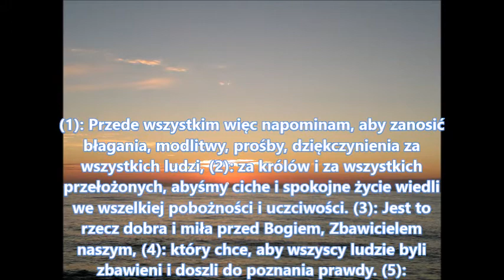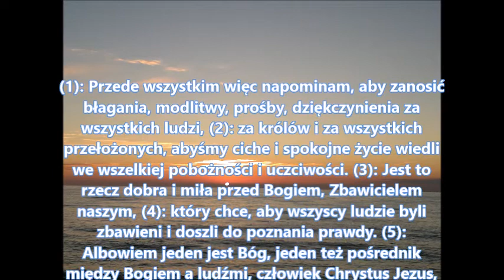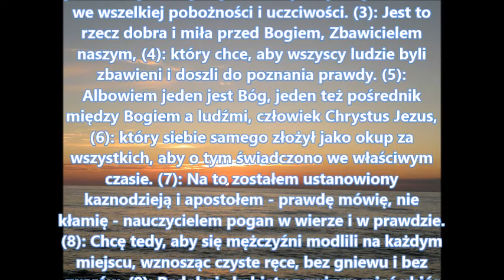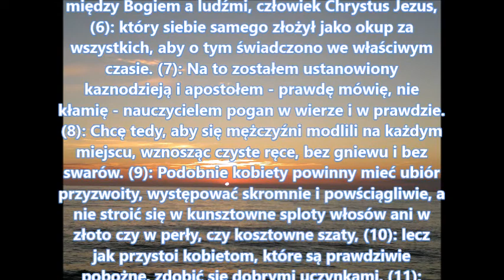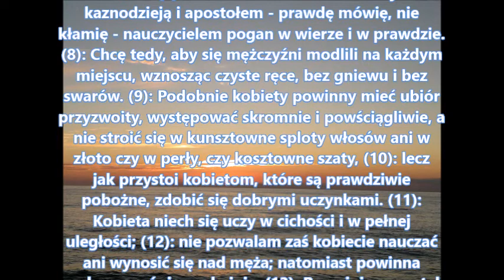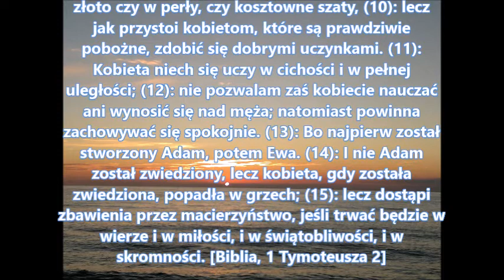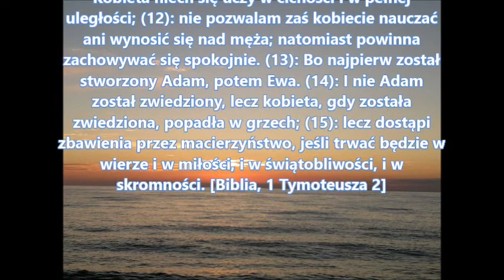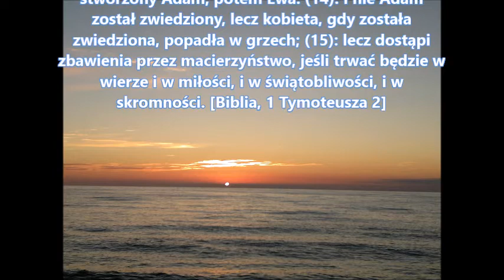1 Tymoteusza 2 Zielone Niwy